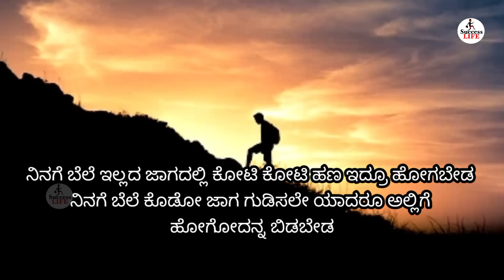Motivational Video in Kannada|motivational Story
Best Motivational speech Kannada
Motivational videoes in Kannada
Kannada
Study motivation
self motivation
Buddha quotes Kannada
life changing video in Kannada

Your quiries :
Kannada
motivational Kannada status
Kannada movies